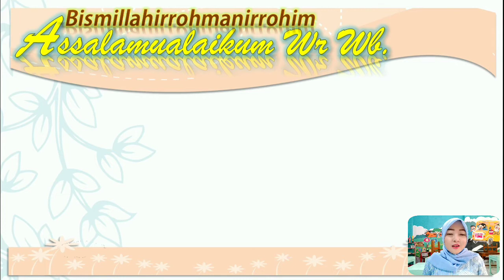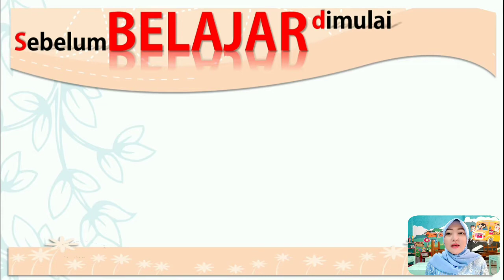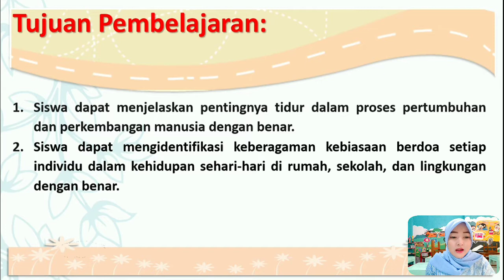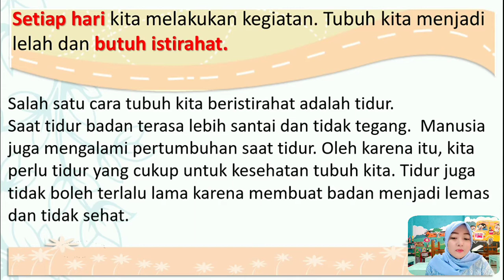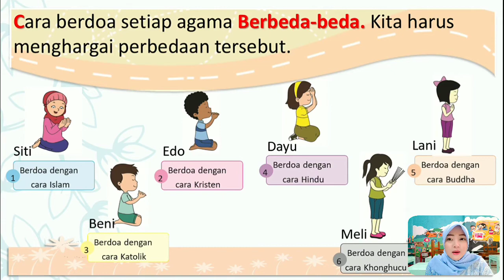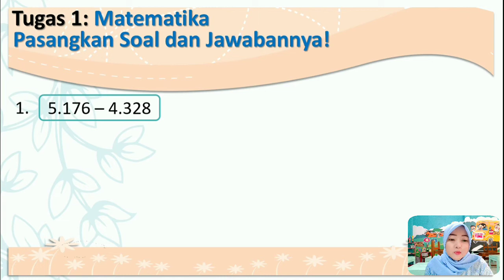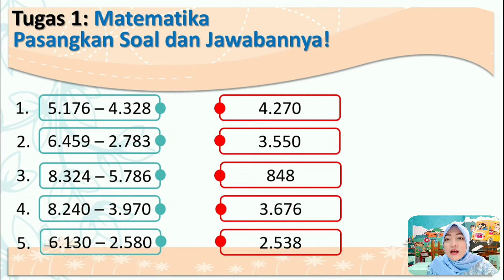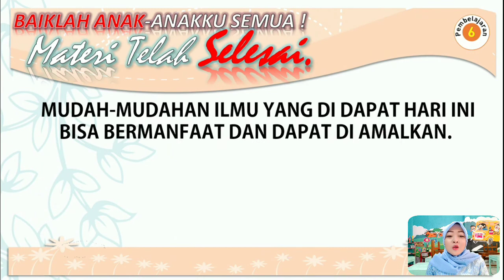📝MATERI KELAS 3: TEMA 1 || SUBTEMA 2 || PEMBELAJARAN KE-6